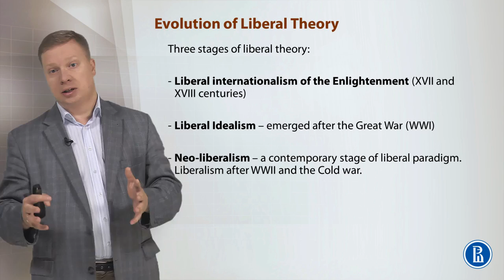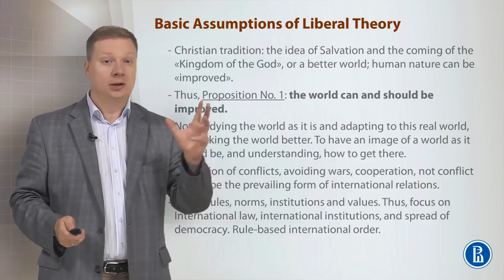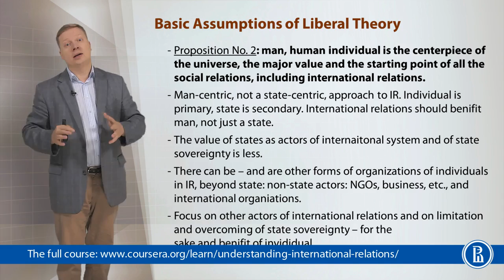Liberalism in IR - Understanding International Relations Theory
The course aims to introduce the key assumptions of the international relations theory as a part of social science and as an analytic tool, focusing on the problems of war and peace, foreign policy decision-making, etc. The course combines historic approach and analysis of the modern political problems.  The historic part shows the evolution of the international relations theory from being a part of political philosophy to its emergence as a special branch of political science, which is essential to understand the key ideas of the IR science. The lectures also include  broad outline of the modern concepts and debates  in the context of the contemporary political problems, such as rise of China and other emerging powers, threat of terrorism, US-Russia confrontation, etc.

The lectures of the two outstanding Russian scholars and political analysts – Timofey  Bordachev and Dmitry Suslov -  cover such fields as the problems of international security and conflict resolution, international economic relations, foreign policy decision-making, global governance, the role of power in the IR.

Exceptionally good course, comprehensive, video presentations were outstanding and informative. Exams were challenging but rewarding. I highly recommend this course.,A brilliant analysis of the evolution of International Relations. Would highly recommend the course for anyone interested in getting a strong base in the subject.